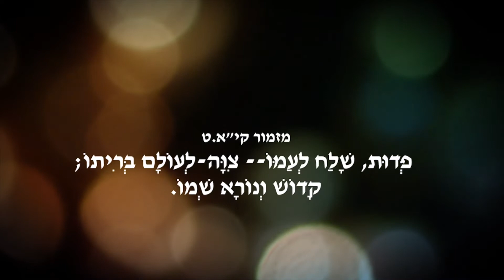מזמור מ׳ תשע״ז